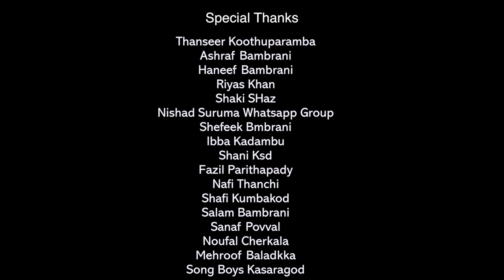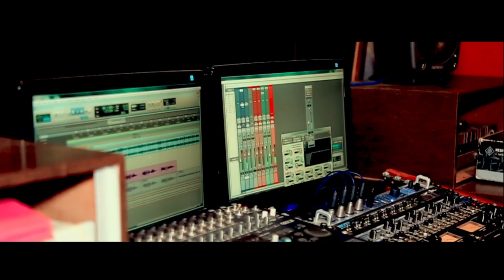ഇത് പൊളിക്കു|Panikoytle female version|fousiya nisha|shuhaib shan|shebi bambrani|teamwork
Big thnks
Like wedding photography.  Kanhangad

Lyrics-azeez azri

Orchestra-firoz ksd

Audio mixing-waves audio station

Singer-fousiya nisha

Ass camera-neji bambrani

Ass director-musthak povval

Dop&editing-shebi bambrani

Director-shebi bambrani

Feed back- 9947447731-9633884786